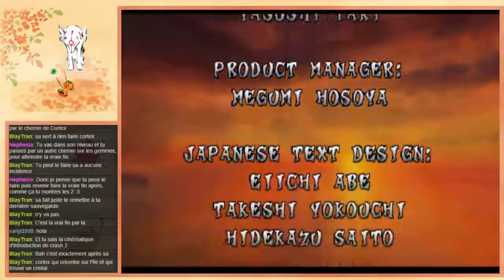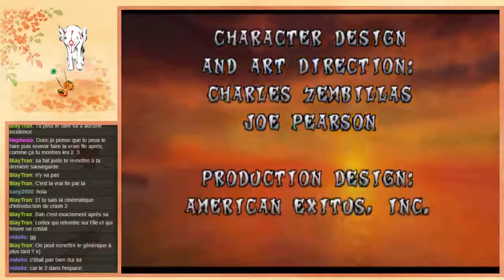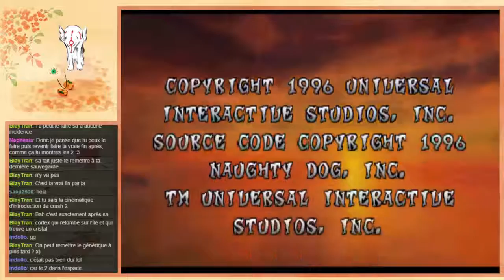Crash 1 part 5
Playthrough de Crash Bandicoot 1 en jap